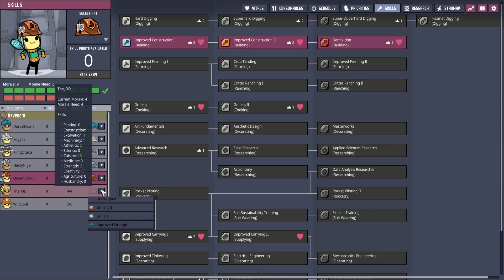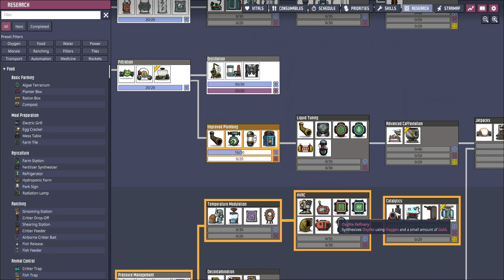Oxygen Not Included: Metal Deficiency - Ep18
Get The Game Ere!

( Be sure to get permission from the account holder if someone is donating on your behalf )